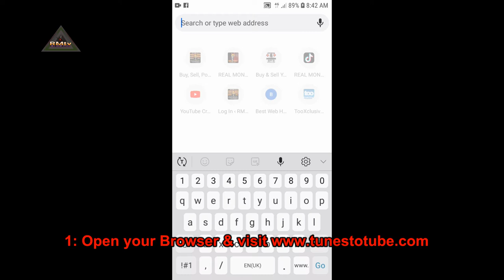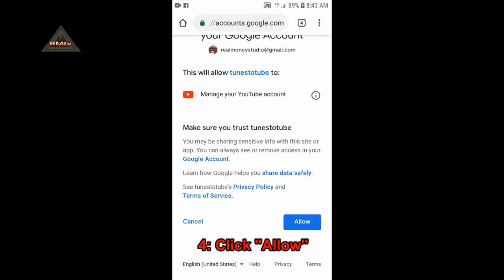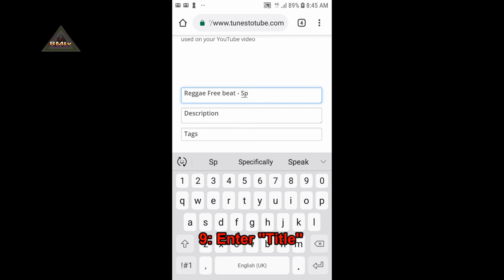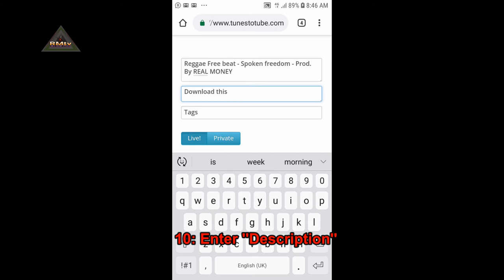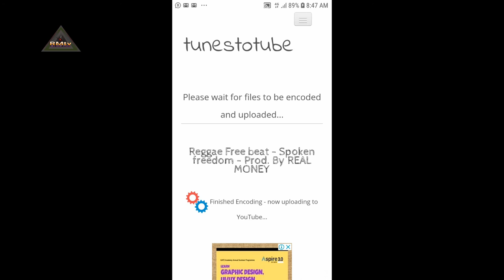How to UPLOAD MP3 on YouTube with Phone || Audio to YouTube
How to UPLOAD MP3 on YouTube with Phone || Audio to YouTube || MP3 to YouTube

• Step 1: Open your Browser & visit tunestotube .com
• Step 2: Click ''Sign in with Google''
• Step 3: Choose your Gmail that you use on YouTube Account
• Step 4. Click ''Allow''
• Step 5: Click ''Upload files''
• Step 6: Select ''Picture'' you want to upload
• Step 7: Click ''Upload files'' again
• Step 8: Select ''MP3'' you want to upload
• Step 9: Enter ''Title''
• Step 10: Enter ''Description''
• Step 11: Enter ''Tags'' & separate them with coma ,
• Step 12: If you want the video to publish then click ''Live'' if not click ''private''
• Step 13: Click ''Create video''
• Step 14. Wait for the files to encoded and uploaded to YouTube

▶️ The uploaded files will be ready on YouTube in 1 minute

0:00 Intro
0:24 Tunestotube
0:49 Sign in with Google
1:02 Choose an Account
1:15 Allow
1:30 Upload files
1:47 Select Picture
1:59 Upload files
2:16 Select MP3
2:32 Enter Title
3:00 Enter Description
3:17 Enter Tags
3:31 Choose Live or Private
3:44 Create video
4:00 Uploaded to YouTube
4:28 Preview on YouTube
4:35 Outro